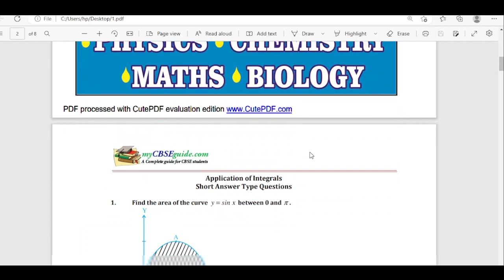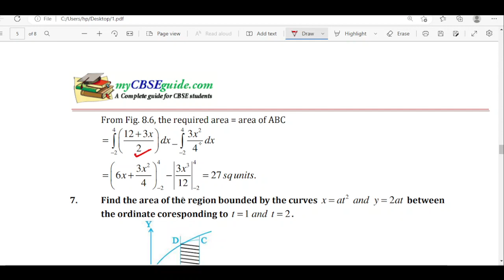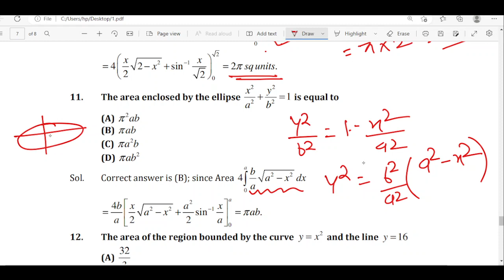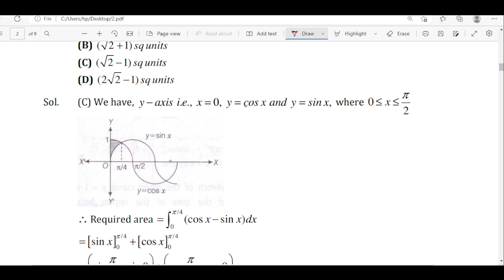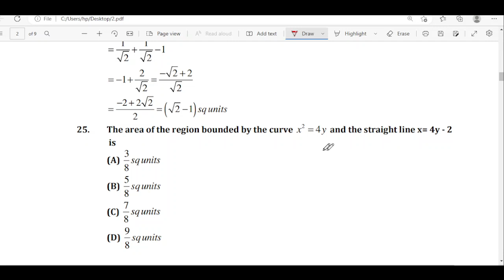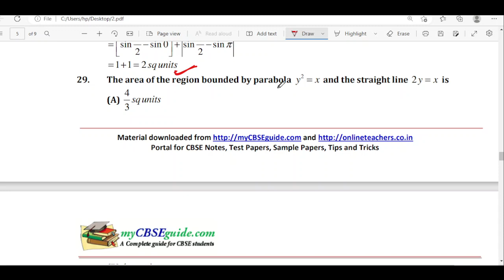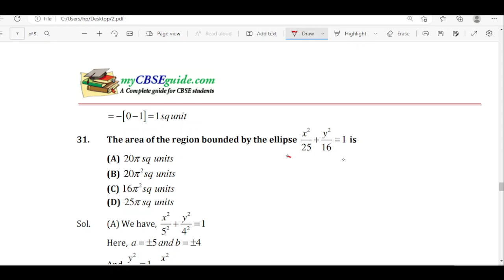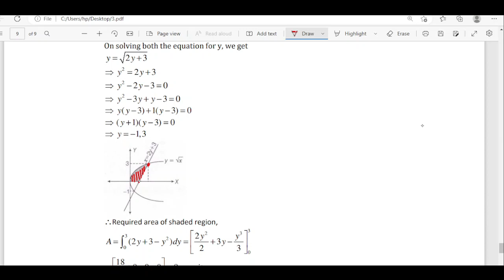APPLICATION OF INTEGRATION II AREA UNDER THE CURVE EXAMPLER PROBLEM LEC 1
NCERT EXAMPLER SOLUTION
दिए गए वक्र के मध्य का क्षेत्रफल   area under the curve by integration method by pariksha bodh 2023
समाकलन कैसे करे
समाकलन करने का आसान तरीका,
integrated question,

integration formulas
Samakalan kaksha 12
Samakalan kaise karte hai in Hindi
Samakalan 12th class in Hindi
class 12 maths chapter 7 Samakalan
12th maths chapter 7 integration
integration
Samakalan